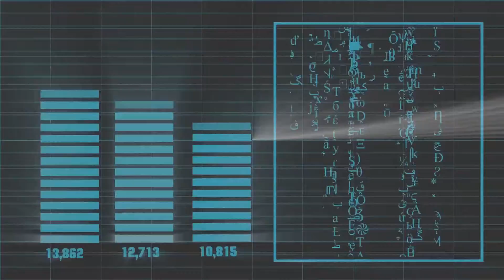제103회 부총회장 후보 기호 3번 강태구 목사